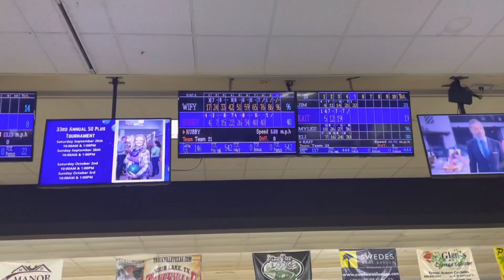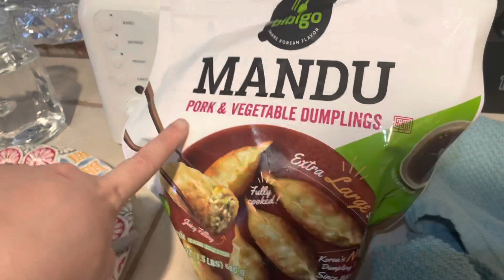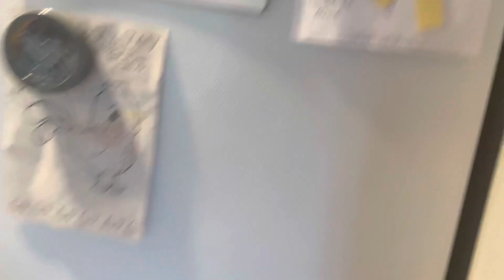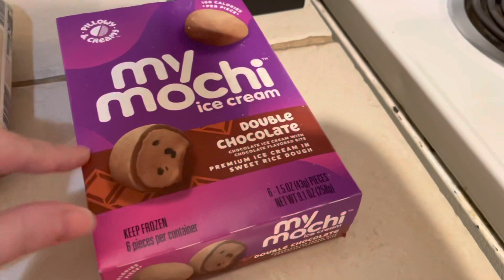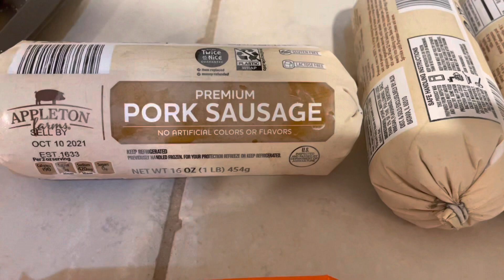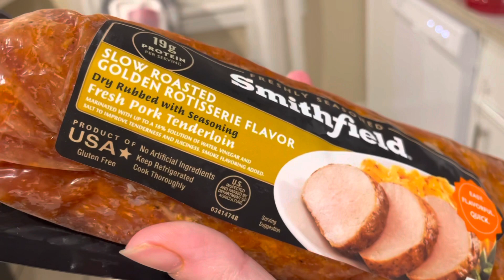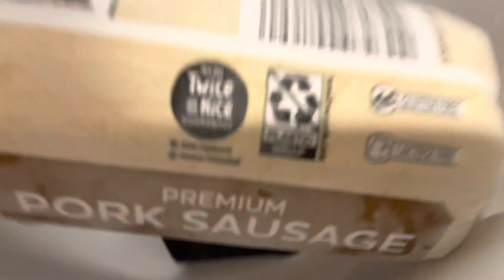My first Aldi Haul+weekend Vlog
Hey guys, hope your weekend was a blessing. I had a blast this weekend especially on my days with my husband and then the great finds at Aldi